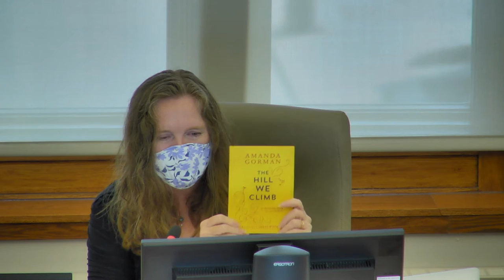MPL BT 04222021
Mead Public Library Board of Trustees at 3:00 p.m., THURSDAY, April 22, 2021, at the City Hall, 3rd floor Council Chambers, 828 Center Avenue, Sheboygan, WI.